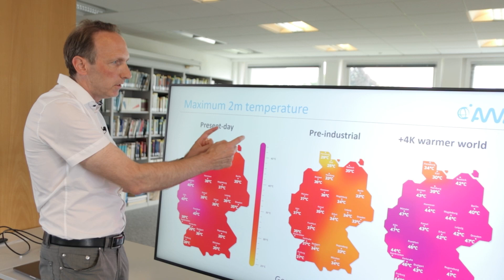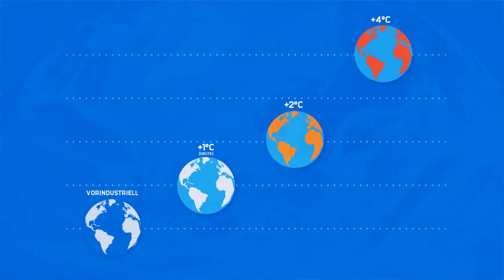So heiß könnte unsere Zukunft werden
Dubai am Rhein? Die Temperaturen könnten in einigen Jahren hierzulande tatsächlich so hoch sein wie am Persischen Golf. Der Weltklimarat warnt davor, dass die globalen Temperaturen immer weiter steigen könnten. Aber was heißt das eigentlich, wenn die Welt im Schnitt 2 oder 4 Grad Celsius wärmer wird? Thomas Jung vom Alfred-Wegener Institut will greifbarer machen, was der Klimawandel ganz konkret für Menschen bedeutet. Mit einem Modell zeigen er und sein Team, wie unser Wetter von heute wäre, wenn die globalen Temperaturen um 2 oder 4 Grad steigen würden.